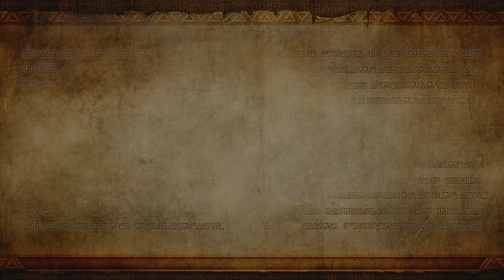Hyrule Warriors [Español] | Modo Leyenda | Ep. 6 - La Tierra del Crepúsculo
Sexto vídeo del modo Leyenda de Hyrule Warriors a 1080p, usando a Lana.